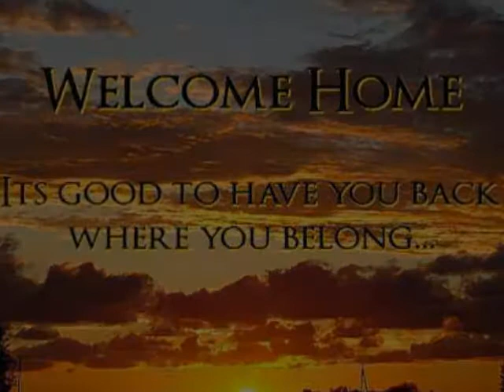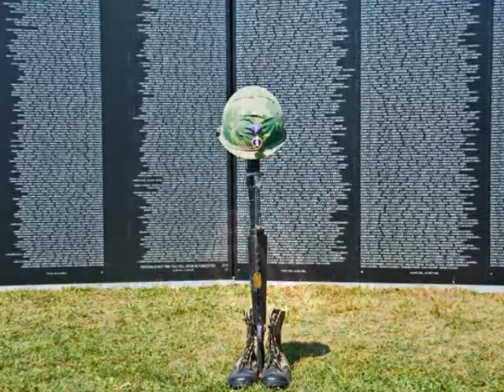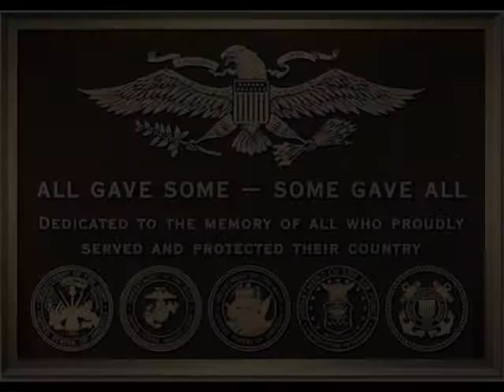Sacrifice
All gave some. Some gave all.
God Bless all who have and still serve, and the sacrifices they leave behind.